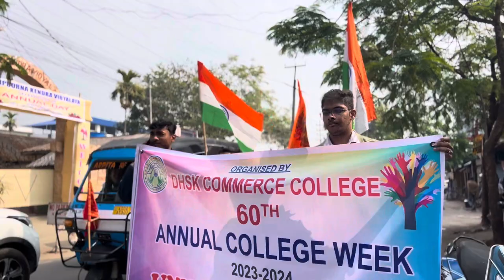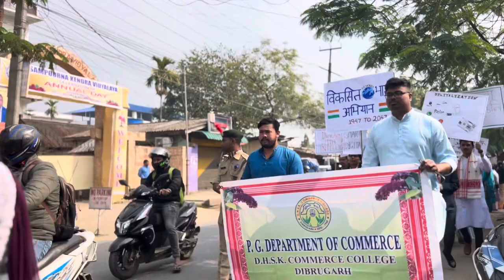DHSK COMMERCE COLLEGE_ Dibrugarh|| CULTURAL RALLY 2024